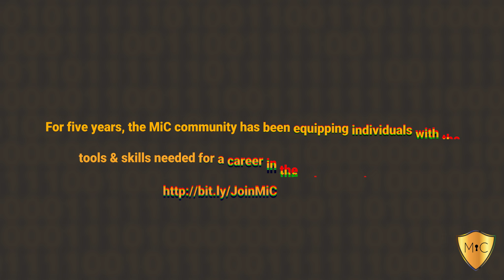Melanie Ensign- MiC Conference